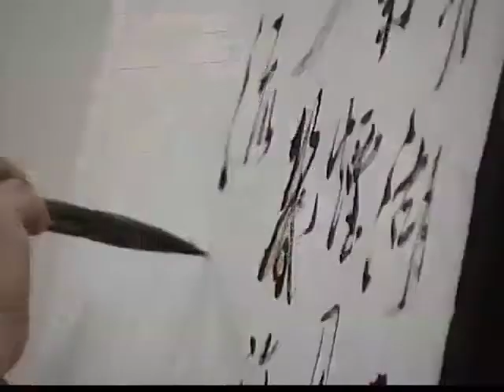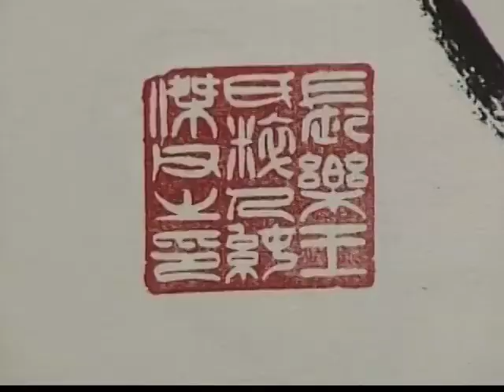John Wang UNIVNDExhibition